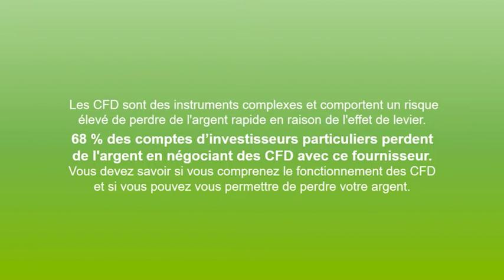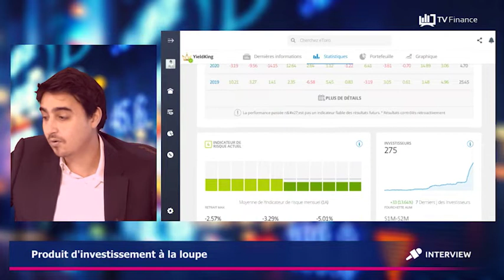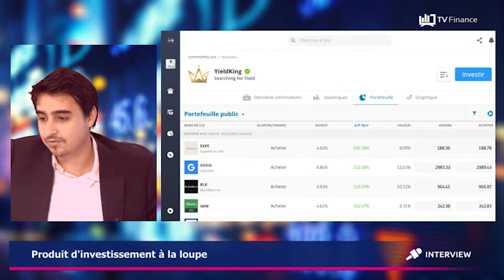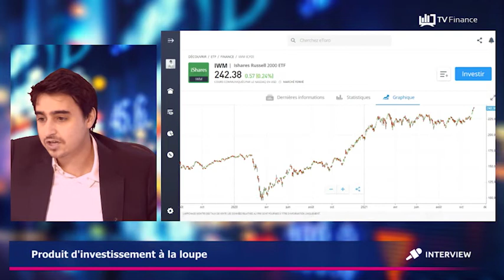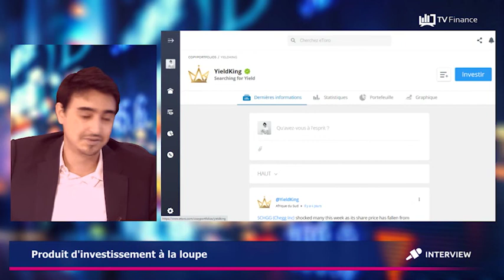Le SmartPortfolio YieldKing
Focus sur YieldKing, un SmartPortfolio pour profiter des dividendes des entreprises.